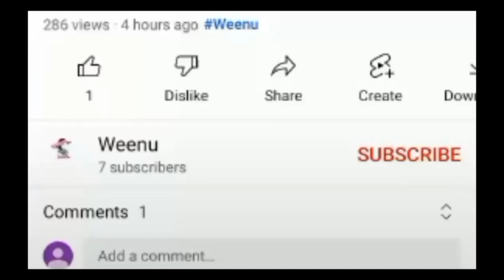බිරිද රටින් ගිය ගමන් නාමල් මන්තිු කමෙන් ඉවත්වෙයි